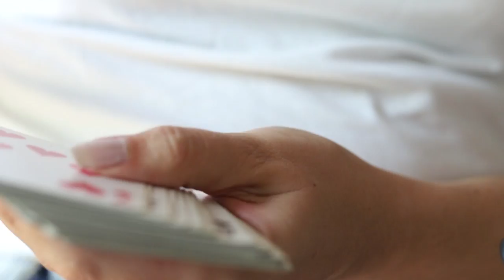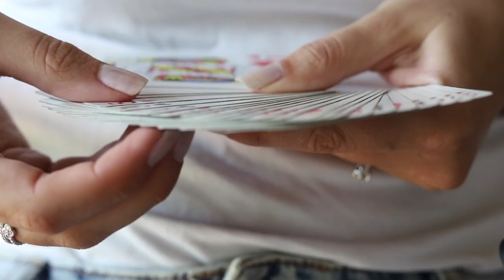SUONI DALLA A alla Z ! 1 ORA DI RELAX 🤤 ASMR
Lo sai che è uscito il mio libro sull’ASMR? Il video di presentazione uscirà lunedì 7 e il libro uscirà l’8 ottobre in libreria! Non ti preoccupare però, lo puoi già ordinare su Amazon qui :

Se sei arrivato/a fin qui commenta: " cuscino “